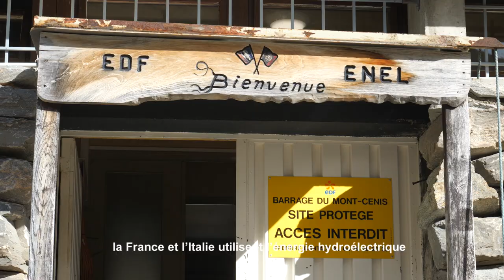La diga del Moncenisio: rischio e risorsa del territorio